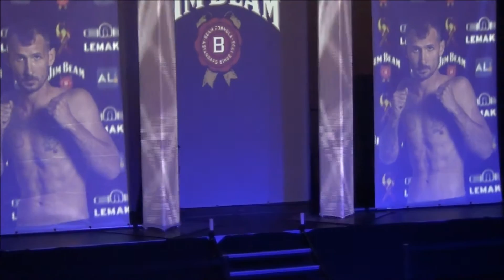SHP 38 Kyle Causey VS Kameron Van Ostrand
Kyle Causey fight Kameron Van Ostrand at SHP 38 in Birmingham, AL on June 20, 2015.